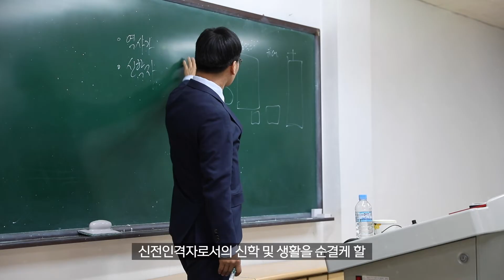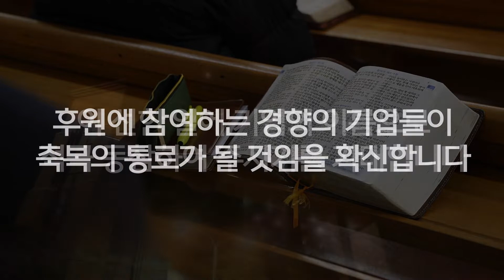홍보영상 2022-06-05 | 제네바신학대학원 후원회 헌신예배 | 경향교회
◎주일낮예배
 • 1부 - 오전 7시
 • 2부 - 오전 9시
 • 3부 - 오전 11시

*온라인 라이브 송출(금요기도회, 새벽기도회 제외)